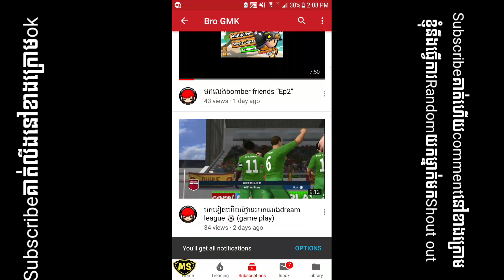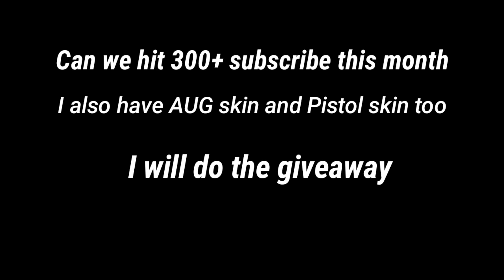I get an adorable gun skin+Giveaway plan.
I love PUBG Mobile.Because I want to show the world

PUBG Name:N3v3rlov3you
Device:Samsung Galaxy S7 edge

My future:
50%=Gamer
50%=Music Producer

S
 S
  S
    S
     S
      S
       Sun
           nice
            super
             easy
               thank for support on my channel

My idol in PUBG is Grimmmz
Not serious but.

Thank very much for supporting#CambodiaNumberOne